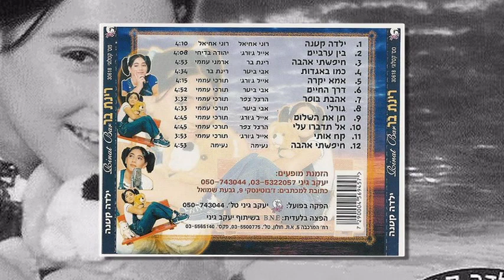רינת בר - תן את השלום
רינת בר "תן את השלום" מתוך האלבום הראשון "ילדה קטנה" - 1997.

תן את השלום
מילים: אייל ג'ורג'
לחן: טורקי

אלוהים תן לשמש לעלות
אלוהים תן לי כוח קצת לחיות
קצת להנות ולעשות חיים
קצת אהבה וקצת עולם לראות.

תן לי רק היום
כמו בחלום
רוצה לשמוח
תן לי זאת בחום
שלא נדע עוד סבל בעולם
תן את השלום.

ממלחמות רוצה לשכוח
כמו בחלום הביא זאת לכולם.

אלוהים תן לשמש עוד לזרוח
לנחלים לזרום
את הפריחה
לילדים משחק
ולהורים קצת אור
קצת אהבה
וקצת מהתקווה.